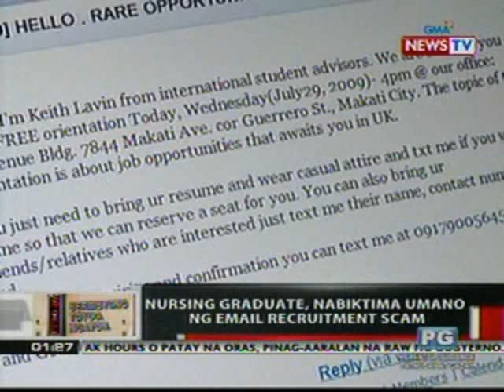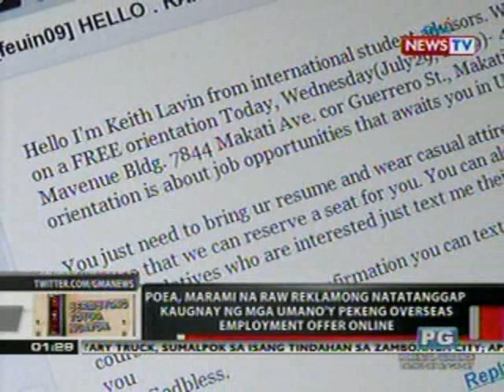OC: Nursing graduate, nabiktima ng email recruitment scam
On Call is a daily public service and news program anchored by Connie Sison and Ivan Mayrina. It airs Mondays to Fridays at 1:00 PM (PHL Time) on GMA News TV Channel 11.